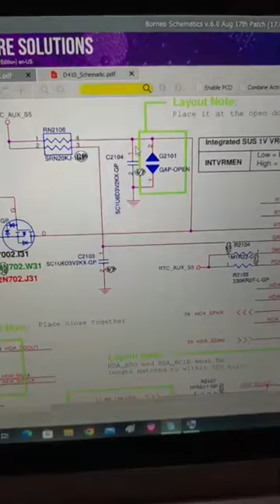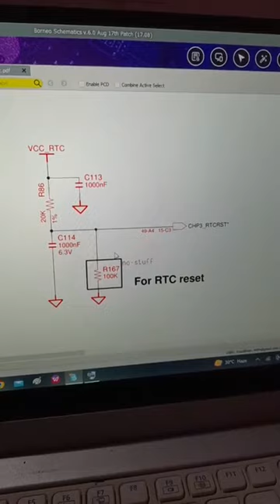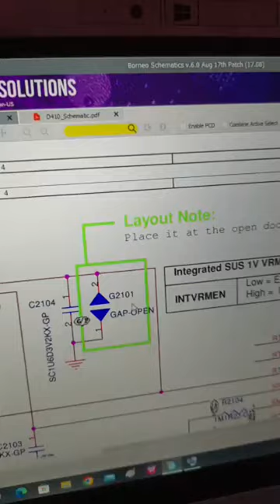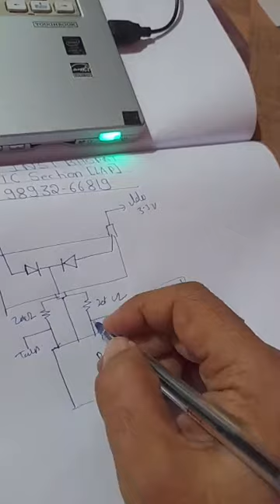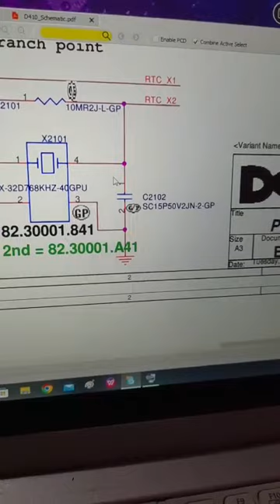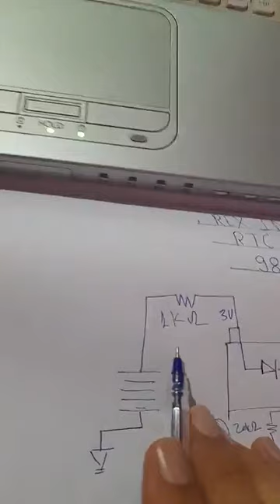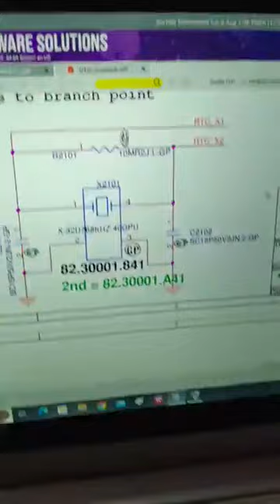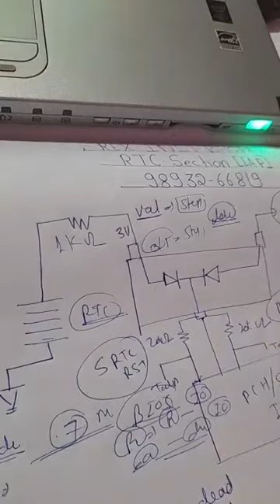rtc section laptop reparing institute bhopal mp india